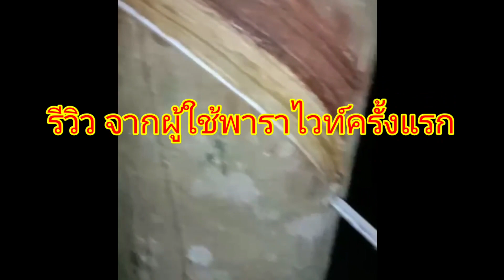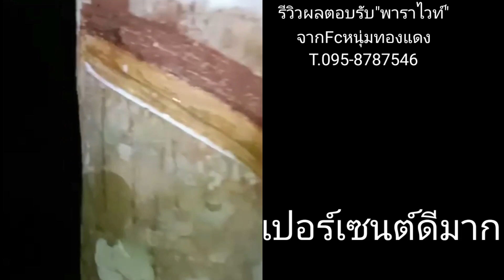น้ำยางออกดีมาก กุมภาหน้าแล้ง ยางผลัดใบนะนี่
เชื้อรา ราดำ,ราชมพู,ไฟทอปธอร่า เป็นสาเหตุหลักๆของต้นยางตายนึ่งทั้งสิ้น พาราไวท์ช่วยได้คับ ถ้าต้นยางมีอาการดังกล่าว ทักมาหนุ่มทองแดงคับ มีเคล็ดลับ ให้ใช้ได้ผลจริง แต่สำหรับต้นยางที่ตายนึ่งด้วยสายพันธุยาง ยังไม่มียาไดๆรักษาได้คับ เพราะต้นยางประเภทนี้เขาไม่มีท่อน้ำยาง

ต้นยางปรกติและได้ใช้พาราไวท์ จะเข้าไปบำรุงน้ำยาง บำรุงต้น และเสริมภูมิคุ้มกันให้ต้นยางแข็งแรง
เปลือกนิ่ม กรีดง่าย คุ้มกับกรีดกรีดในแต่ละวัน ยืดอายุต้นยาง ให้อยู่กับเรายาวนานขึ้น

😃วิธีใช้ ทาเหนือร่องกรีด3-4นิ้ว แถมแปรงทาเฉพาะไปให้ทุกขวด,ทุกขนาด

1.ทดลองใช้5ไร่ 250ซีๆ ราคาส่งฟรี350บาท
2.ทดลองใช้10ไร่500ซีๆ(ครึ่งลิตร) ส่งฟรี650บาท
3.ขนาดมาตรฐาน20ไร่1ลิตร ส่งฟรี1150บาท
อธิบายเพิ่ม 1ไร่ เท่ากับยาง 60-75ต้น

คนตัดยาง กรีดยางใช้ พาราไวท์ สวยหล่อน่ารักทุกคนค่ะ

ลาซาด้า กดลิ้งได้ค่ะ
฿1,150.00 | พาราไวท์ 1ลิตร (หนุ่มทองแดง แหลงไหรให้เทือน)

หนุ่มทองแดง& สาวเคียนซา พร้อมบริการให้คำปรึกษา ปัญหาต้นยางแก้ได้ แค่รู้จริงแก้ไขตามประสบการณ์

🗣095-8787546